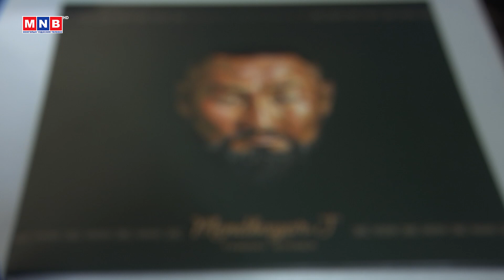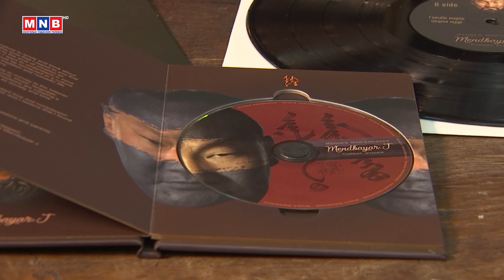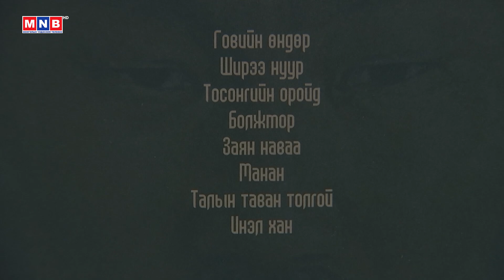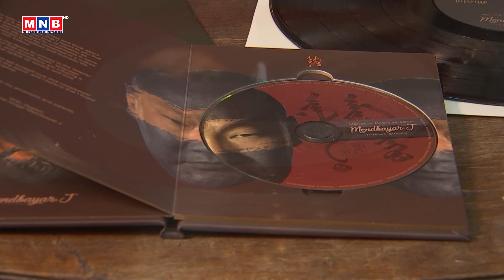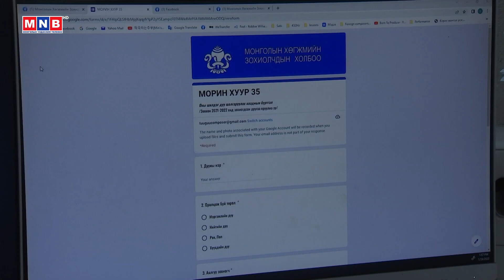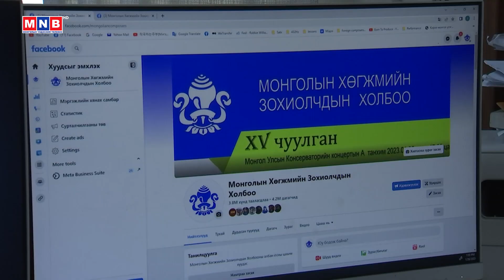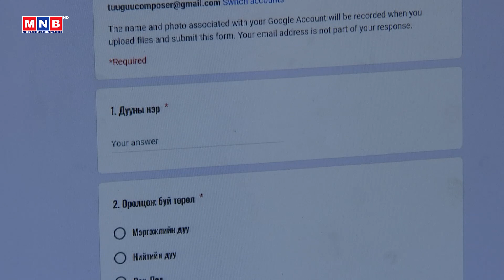"Урлаг" теле сэтгүүл | MNB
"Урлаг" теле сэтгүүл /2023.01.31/